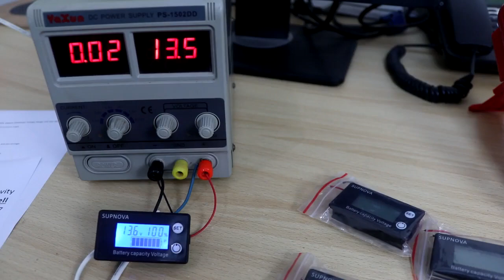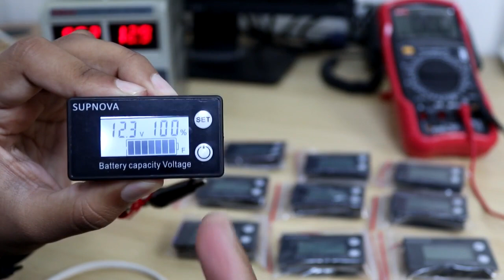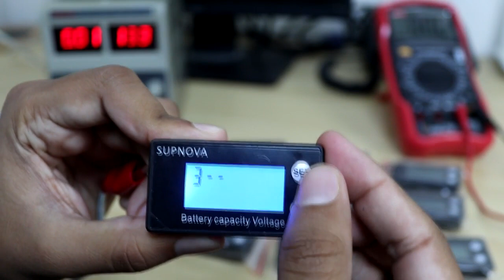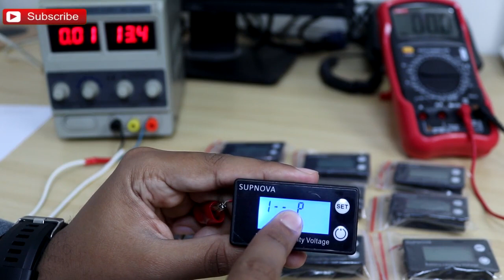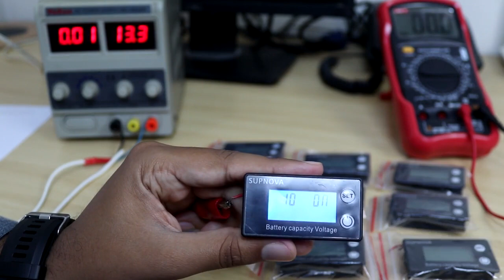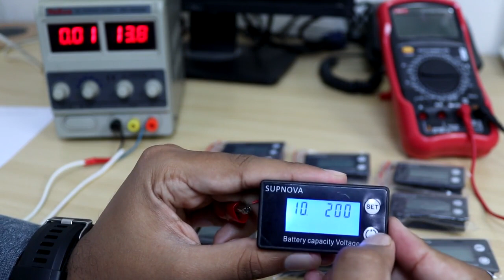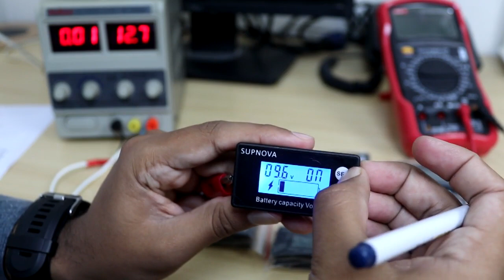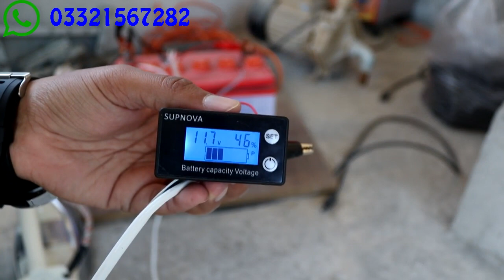Best Battery Voltage Capacity Meter For Solar (12V, 24V, 48V)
New Adjustable Over & Under Voltage Protective Device

Schneider  63 A Single 2 Pole DC MCB
125A DC 600V Circuit breaker FOR PV System
adjustable over and under voltage protective device